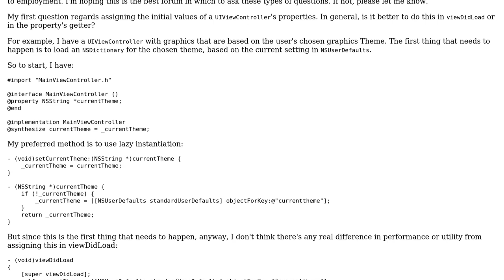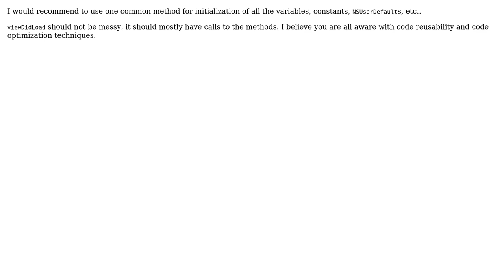Code Review: Assigning initial value via getter or viewDidLoad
With thanks & praise to God, and with thanks to the many people who have made this project possible! | Content (except music & images) licensed under CC BY-SA | Music | Images & others | With thanks to user syb0rg user SwapnilPopat user nhgrif user Justin Whitney and the Stack Exchange Network Trademarks are property of their respective owners. You are responsible for your own actions.